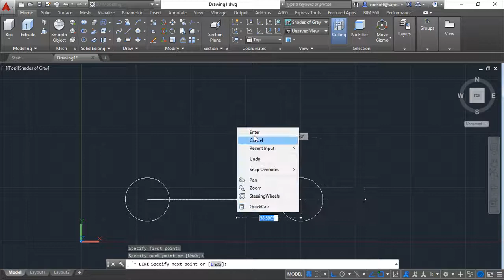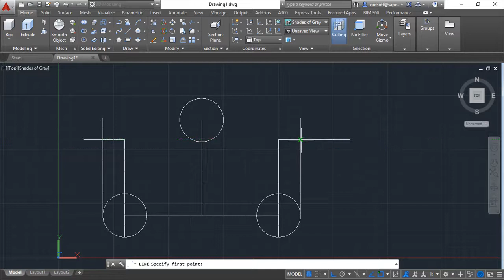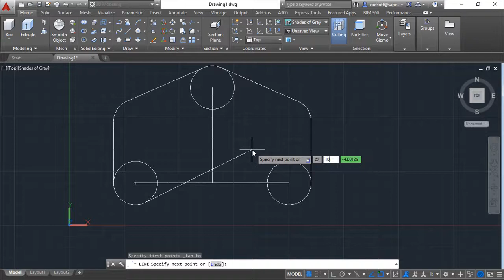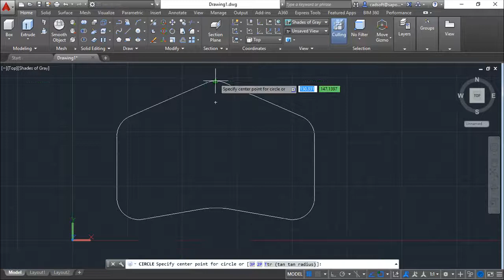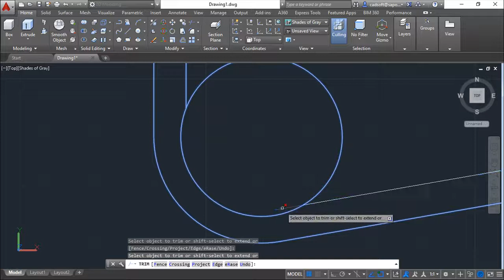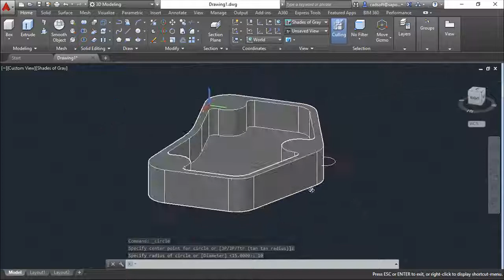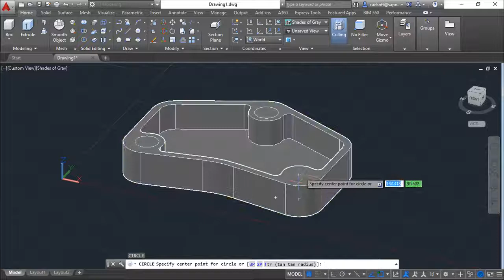AutoCAD 2016 3D - Exercise 37